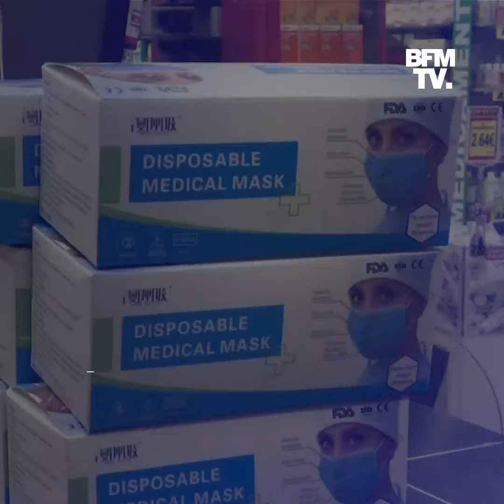Covid-19: 3 questions sur le masque FFP2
Alors que le nombre de cas de Covid-19 continue d'augmenter, faut-il privilégier le masque FFP2 à la place du masque chirurgical ? Si le premier est plus efficace, il comporte cependant quelques inconvénients.